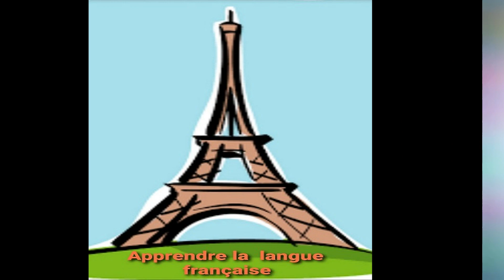الحيوانات المفترسة بالفرنسية - Les animaux prédateurs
تعليم الفرنسية للمبتدئين.
الحيوانات  المفترسة بالفرنسية.
.Les animaux prédateurs
Avec Mirna.Apprendre le français.تعليم اللغة الفرنسية